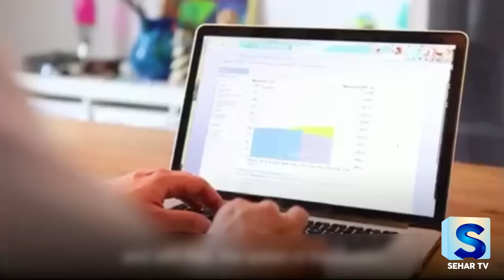German man Benjamin David swims in river to reach office on time...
Footage taken by BBC News.
Traffic problem is faced everywhere due to load of traffic daily many people get late. This is story of a German man Benjamin David who became anxious while traffic jams on the road. He took out new way to reach office by swimming in river.